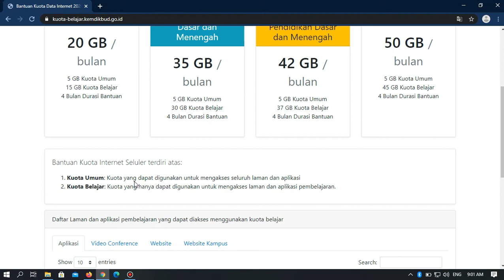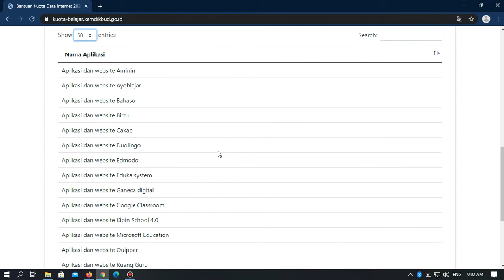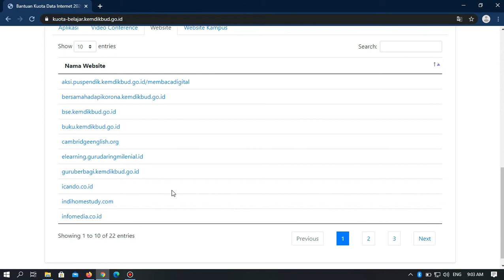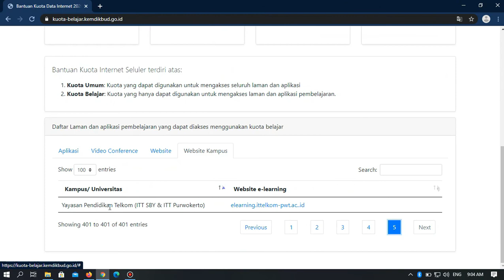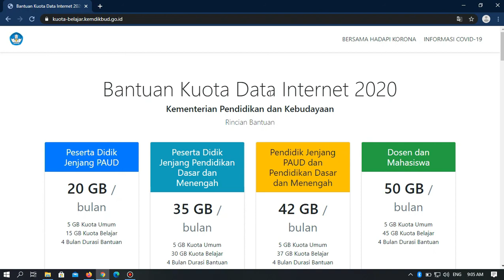Kuota gratis dari Kemendikbud | Kuota internet full akses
Sedikit informasi
semoga bermanfaat